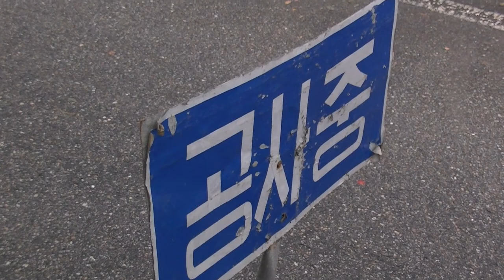DPRK Flooding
A view of a road partly destroyed by flooding between Pyongyang and Hyangsan, DPRK.